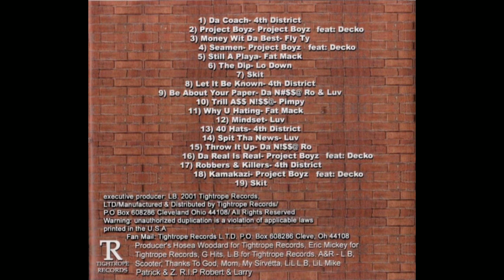Fat Mack – Still A Playa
Project Boyz - Ghetto Madness Vol 1 [2001] - Cleveland, OH